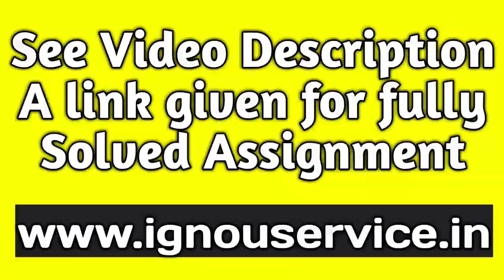BHIC-101 Solved Assignment||English Medium||2020-21||For July 2020 & January 2021 Session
(Note - PDF copy of all solved assignments are chargeable. You can purchase solved assignment PDF from our